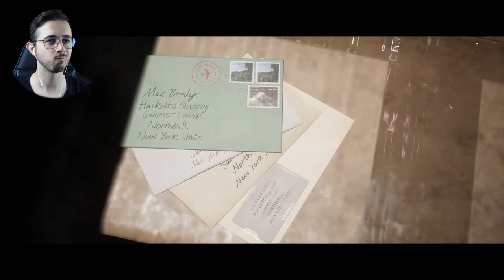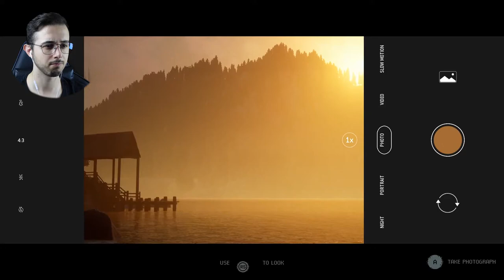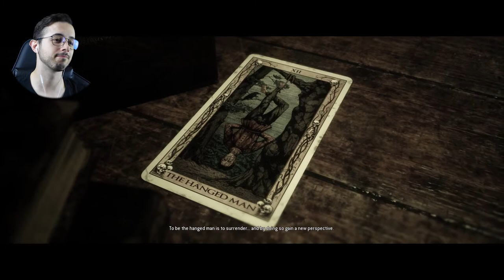IT'S STARTING | THE QUARRY | PART 3